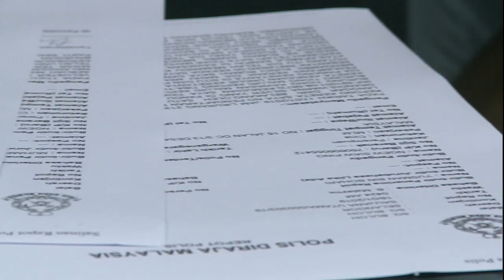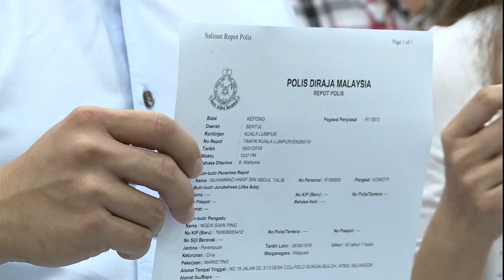妇女控诉遭庙祝迷奸 家庭破裂还被骗财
吉隆坡甲洞一名43岁妇女控诉一名来自森美兰马口的庙祝骗财又骗色， 不只迷奸她，导致她的家庭破裂。过后又向她借下12万5千令吉！庙祝更和妇女在随后对质中，挥拳打人，还顺手牵羊，搜刮妇女的家中财物。妇女忍无可忍之下，召开记者会，揭发这名庙祝的恶行！